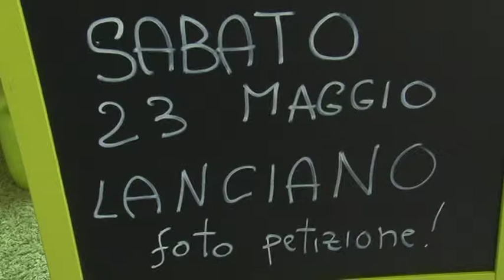No Ombrina. Mazzocca contro Chiodi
Domani a Lanciano a manifestare contro la petrolizzazione in Abruzzo ci saranno anche gli esponenti della Regione. L'assessore all'Ambiente oggi punta il dito contro l'ex giunta Chiodi che non ha tutelato il territorio nei suoi 66 mesi di governo